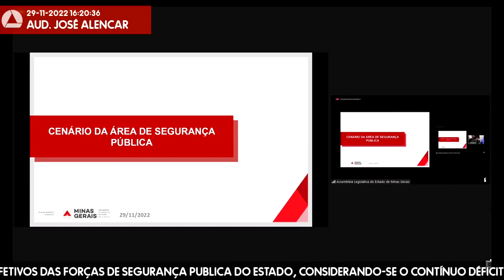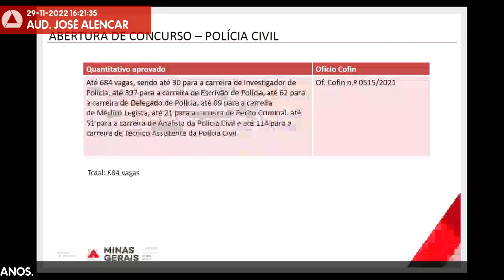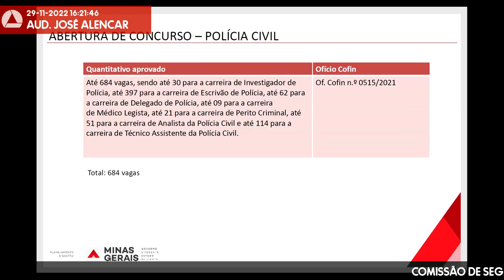29/11/2022 14:00 - Comissão de Segurança Pública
Finalidade da audiência: Debater a recomposição dos quadros de efetivos das forças de segurança publica do Estado, considerando-se o contínuo déficit desses profissionais nos últimos anos.